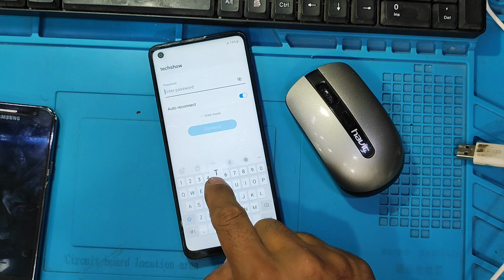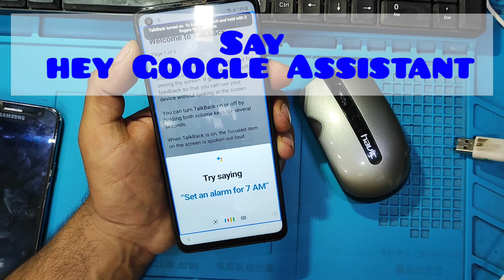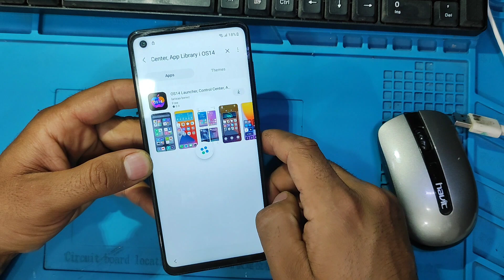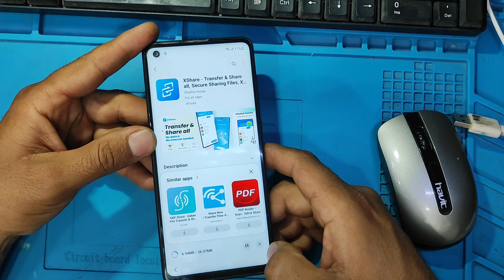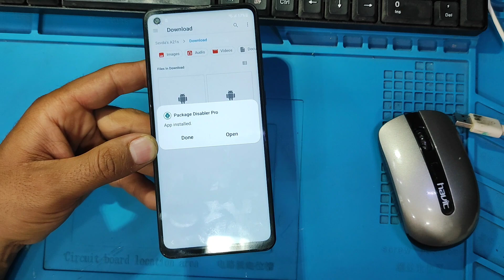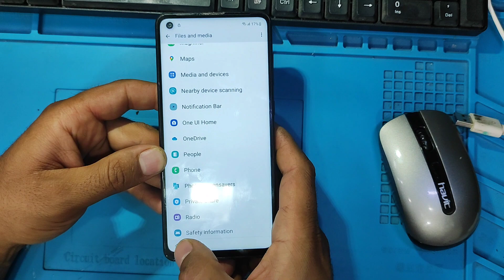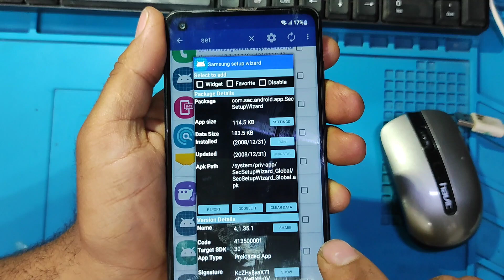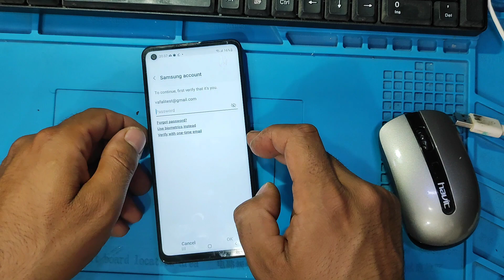samsung a217f galaxy a21s frp bypass without pc 2023 latest update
samsung a217f galaxy a21s frp bypass without pc
2023 latest update